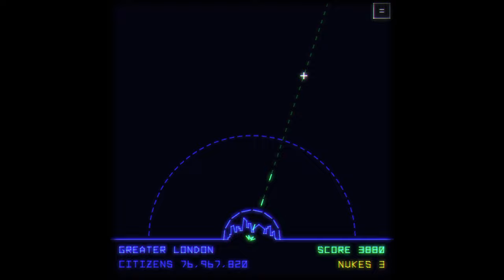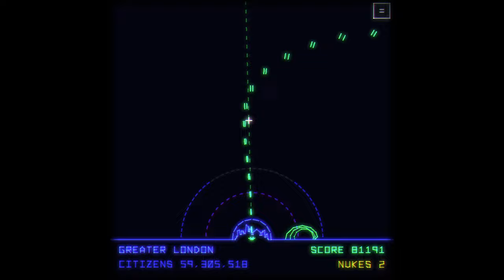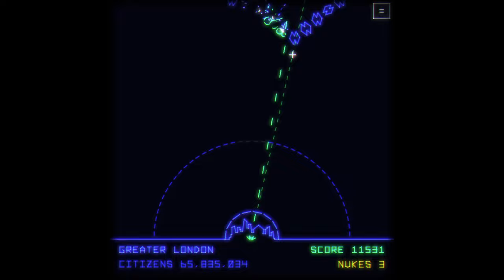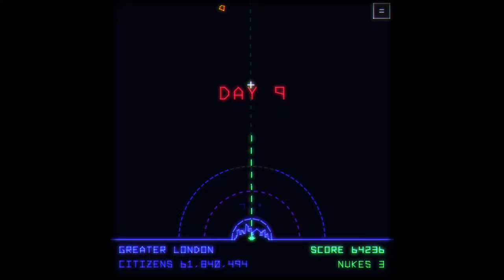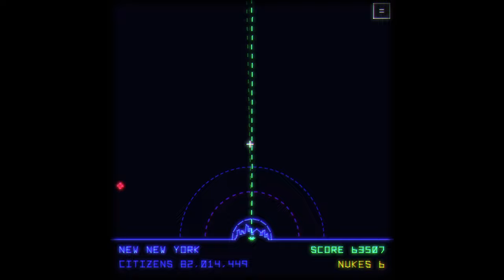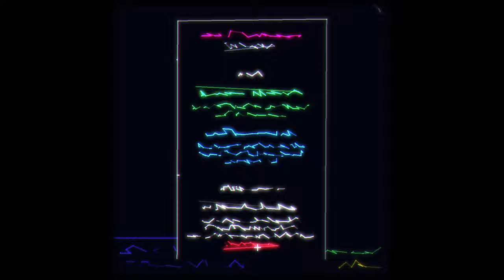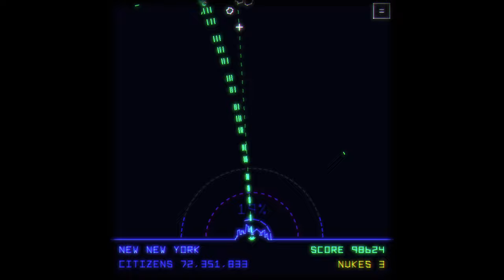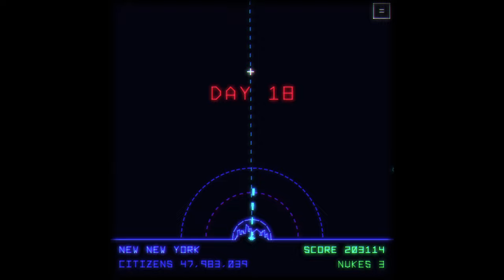FIRST LOOK Utopia Must Fall Demo (Pixeljam) PART 15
My fifthteen attempt at playing Utopia Must Fall, the upcoming Missile Command Roguelike by Pixeljam. Love how the Antimatter nuke upgrade renders the explosion lines vertically and not horizontally. Such attention to detail is essential and warmly received.

Recorded 9:26pm on 2 August 2024, captured using OBS 30.2.2 running on an old Windows 10 PC (GeForce GTX 980).